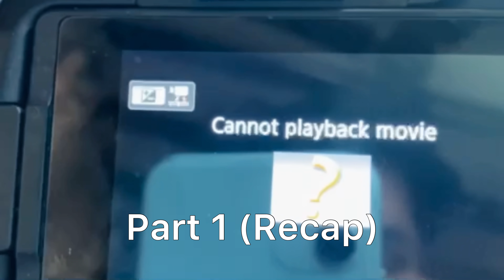Night That Changed Everything ! Lothian Part 2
About This Place : Lothian Cemetery , is one of the oldest Christian cemeteries of Delhi located in Lothian Road ! Near to the General Post Office at Kashmiri Gate in Old Delhi . Rumour is that one British officer Sir Nicholas's ghost roams in the graveyard. Nicholas fell in love with an Indian lady but could not be married. Heartbroken Nicholas shot himself in the head. Some people believe headless Nicholas cries out the name of the woman he loved and walks in the cemetery . It is one the most hunted places in india ! That’s why we went there to investigate ! And it’s true ….

If you like this video ! shareee it with your friends .

You can dm me , Moree haunted places  @iamavinashdagar on Instagram
Harshit @beingharshitt
Mukul @mukul__0111